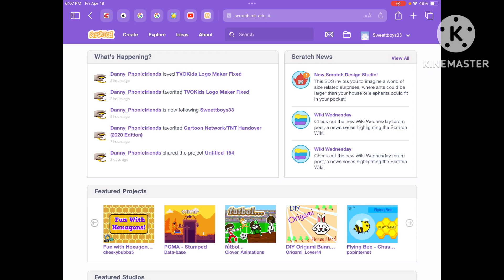I Signed In To My Scratch Coding Account! (60 FPS) [Screen Recording + Voice Recording]